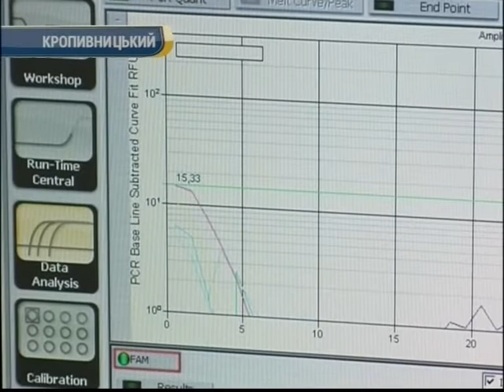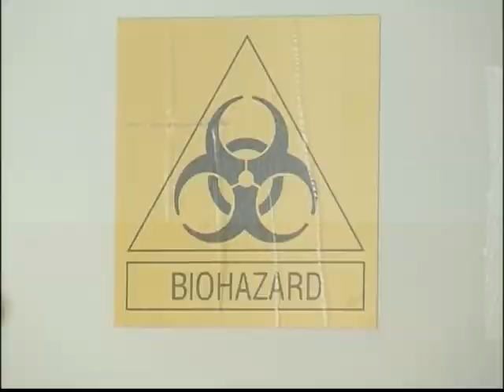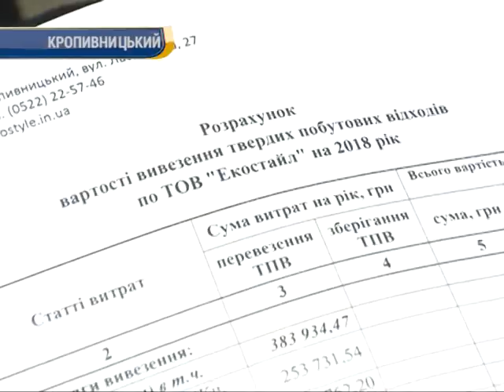День за днем 08:30 01.03.2018